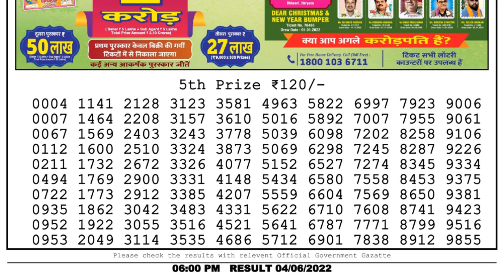🔴Dear Lottery Sambad Live 6pm today 04.06.22 Nagaland State Lottery Result